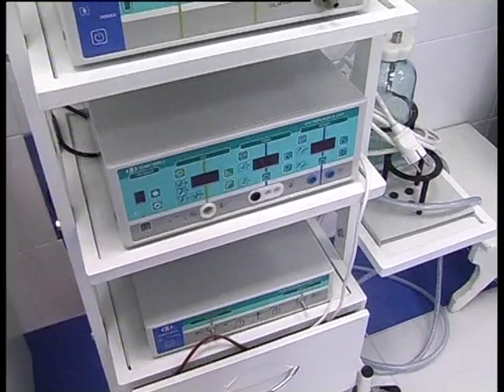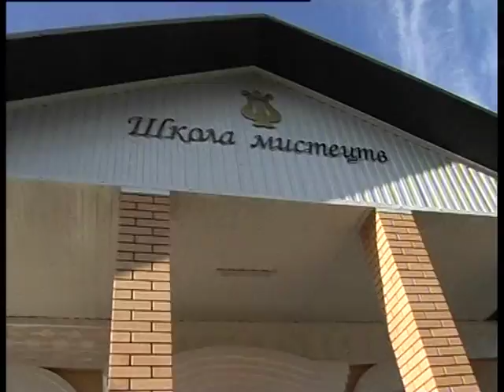Шлях до Європи на 12 10 16